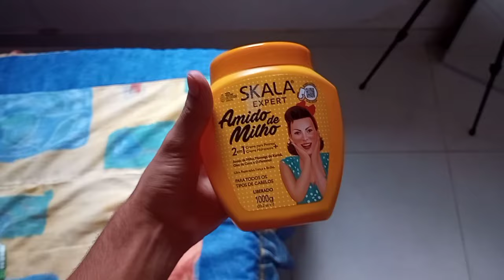Meu primeiro dia de aula!🎒📚 vlog+grwm...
Nesse vídeo eu compartilhei com vocês o meu primeiro dia de aula! um grwm, conversa, um novo ano de muitos conhecimentos...

Comente aqui Se Gostou!

Vídeos Novos: Terça e Quinta às 18:00!